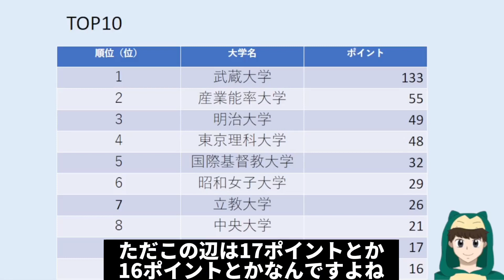【面倒見の良い大学ランキングTOP20】1位が圧倒的！（2023年版）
【面倒見の良い大学ランキングに関する記事】

☆毎日19時に大学に関する動画を公開しています！